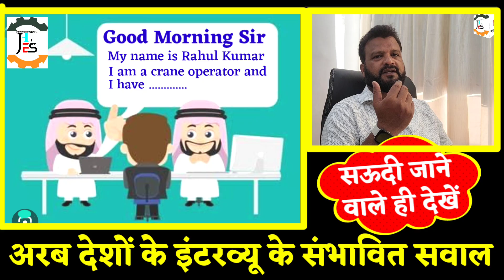फ्रेशर क्रेन ऑपरेटर इंटरव्यू सवाल जवाब for Gulf country